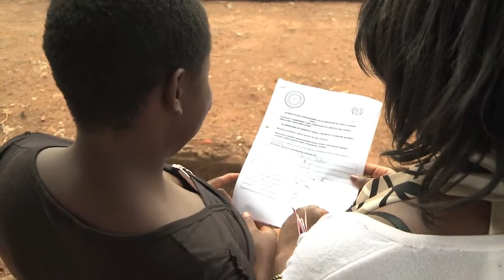Malawi: Solutions for child domestic workers (in French)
Millions of children worldwide, especially girls, work in households that are not their own, and do household chores like cleaning, ironing, cooking, childcare or elderly. According to a new report from the International Labour Organization on domestic work, two-thirds of these children is estimated that at least do not have the legal minimum age, or working in hazardous conditions. Often, the working relationship between the child and the employer is ambiguous at best, at worst exploitation. But there are solutions, even in places where children are traditionally used as domestic workers.

The Free Kids Project is a platform where everybody can share information about the child labour problem, their consecuences and the possible solutions.

Please, upload pictures, drawings, items, sketches, sentences, thoughts, facts, words, etc. that help to understand this issue. Maybe could you help us to spread our mission.

"The Free Kids" symbol is the core of sharing ideas around the world.